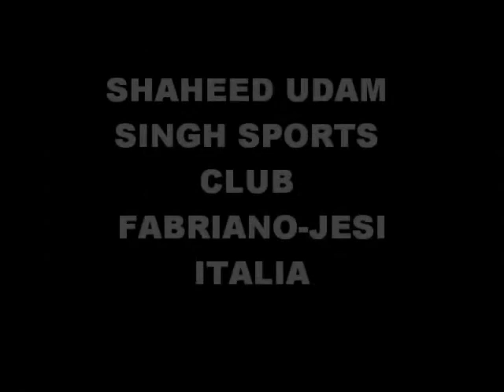shaheed udam sports club fabriano-jesi italia fan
punjabi fan fabriano